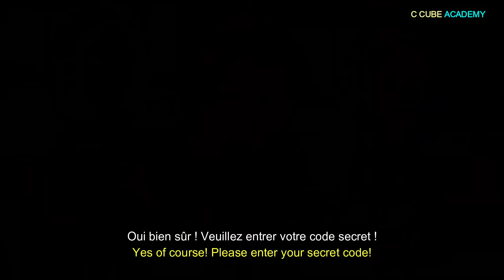Shopping for Clothes and Shoes - Daily French Conversation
How often do you go shopping for clothes or shoes?
Listen to a conversation in a shop to practice and improve your French speaking and listening skills. A dialogue between a shopkeeper and a customer buying clothes and shoes in French. Practice French dialogues that focus on shopping for clothing and Shoes.
Dialogues Everyday Conversations French. Practical French conversations. Listen and practice your French. Improve your French speaking skills with C CUBE ACADEMY. Simple Conversation Dialogues for Beginners and Intermediate with English Subtitles. Comprehensive DELF A1 A2 B1 vocabulary and grammar lesson. Short french stories. @CCubeAcademy

À quelle fréquence allez-vous acheter des vêtements ou des chaussures ?
Écoutez une conversation dans un magasin pour pratiquer et améliorer vos compétences d'expression et d'écoute en français. Un dialogue entre un commerçant et un client achetant des vêtements et des chaussures en français. Pratiquez des dialogues axés sur l'achat de vêtements.
Dialogues Conversations de tous les jours Français. Conversations pratiques en français. Écoutez et pratiquez votre français. Améliorez vos compétences en français avec C CUBE ACADEMY. Dialogues de conversation simples pour débutants et intermédiaires avec sous-titres en anglais.

Apprenez le vocabulaire français essentiel dont vous aurez besoin pour voyager. Les voyageurs en France et dans d'autres pays où le français est parlé voudront apprendre une conversation de base dans la langue locale. Réservation d'une chambre d'hôtel. C'est votre première vraie conversation en français. Apprenez le vocabulaire et les phrases des hôtels en français. Mots et phrases de vocabulaire de base pour prendre un taxi en français. Dialogues Conversations de tous les jours Français. Conversations en français pratique : écoutez et pratiquez votre français. Améliorez vos compétences en français avec C CUBE ACADEMY. Dialogues de conversation simples pour débutants et intermédiaires avec sous-titres en anglais. Leçon complète de vocabulaire et de grammaire.

¿Con qué frecuencia vas a comprar ropa o zapatos?
Escuche una conversación en una tienda para practicar y mejorar sus habilidades para hablar y escuchar en francés. Un diálogo entre un comerciante y un cliente que compra ropa y zapatos en francés. Practique diálogos que se centren en la compra de ropa.
Diálogos Conversaciones cotidianas Francés. Prácticas conversaciones en francés. Escuche y practique su francés. Mejore sus habilidades para hablar francés con C CUBE ACADEMY. Diálogos de conversación sencillos para principiantes e intermedios con subtítulos en inglés.

Wie oft gehst du Kleidung oder Schuhe einkaufen?
Hören Sie sich ein Gespräch in einem Geschäft an, um Ihr Französisch zu üben und zu verbessern. Ein Dialog zwischen einem Ladenbesitzer und einem Kunden, der Kleidung und Schuhe auf Französisch kauft. Üben Sie Dialoge, die sich auf das Einkaufen von Kleidung konzentrieren.
Dialoge Alltagsgespräche Französisch. Praktische französische Konversationen. Hören Sie zu und üben Sie Ihr Französisch. Verbessern Sie Ihre Französischkenntnisse mit der C CUBE ACADEMY. Einfache Gesprächsdialoge für Anfänger und Fortgeschrittene mit englischen Untertiteln.